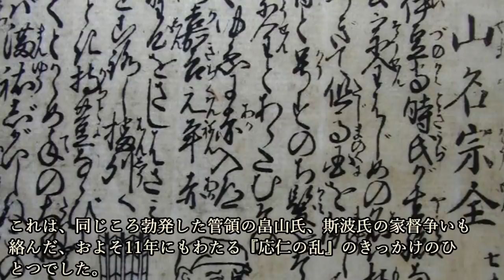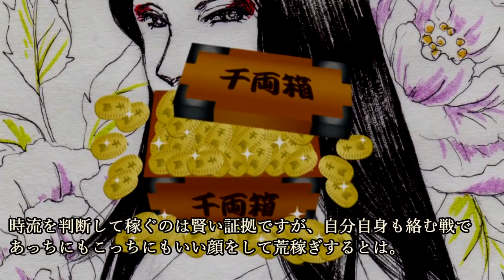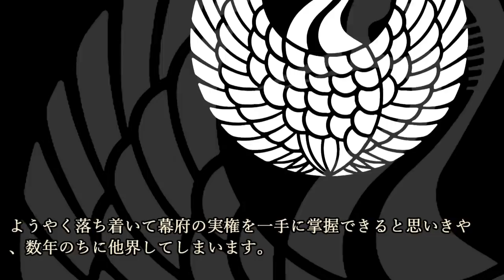日本三大悪女その2 日野富子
～画像～

～音源～